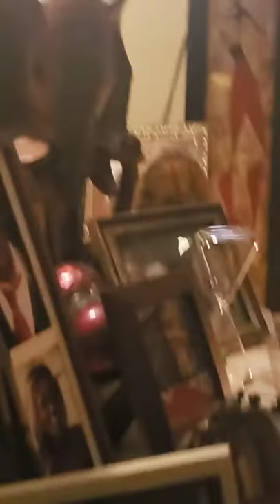November 24, 2019